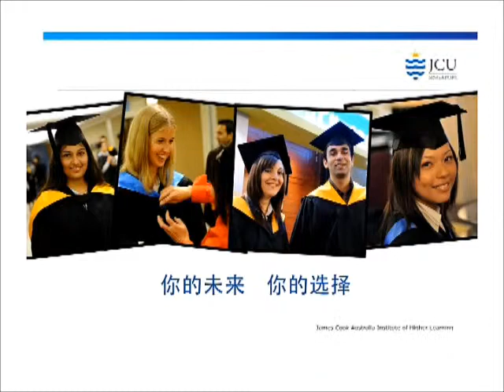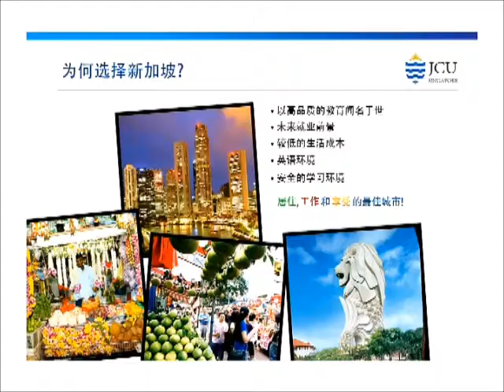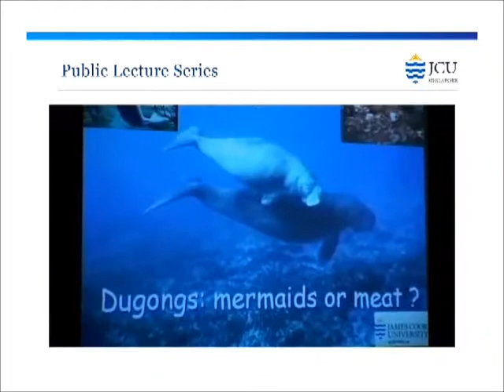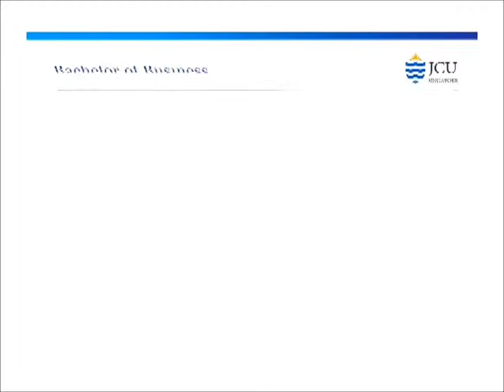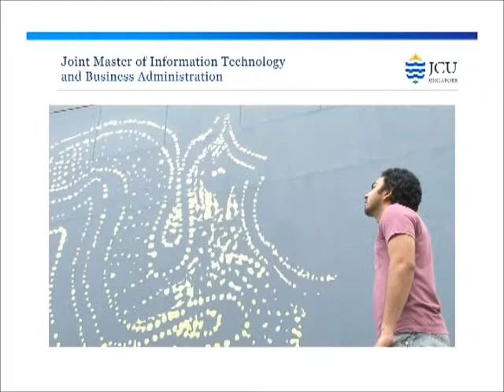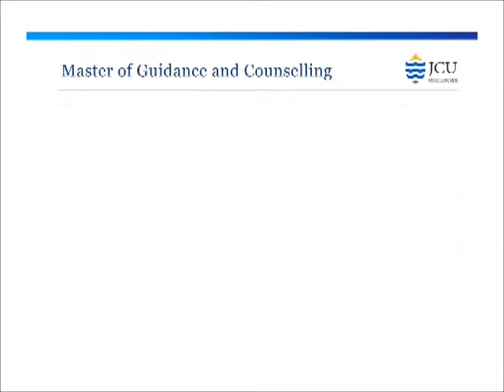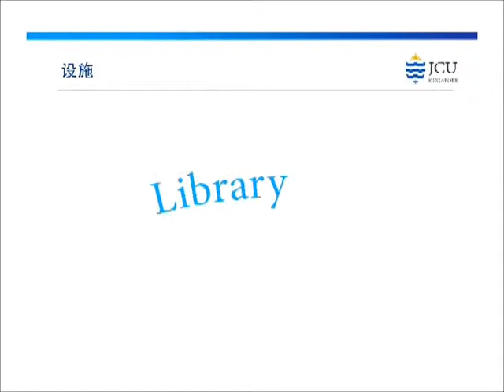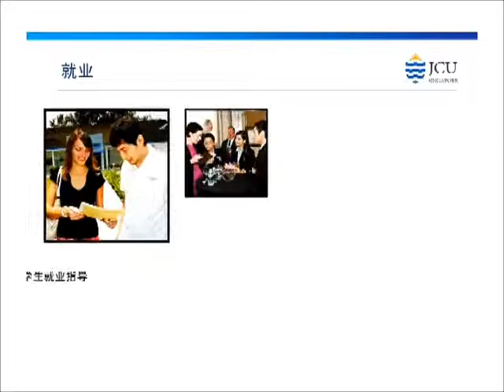JCU Singapore Introduction Video (Chinese)